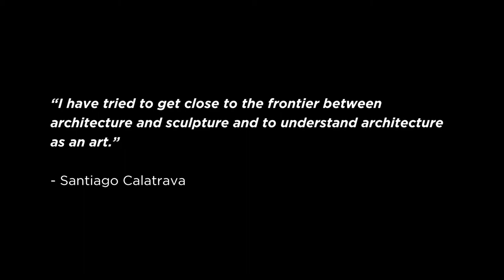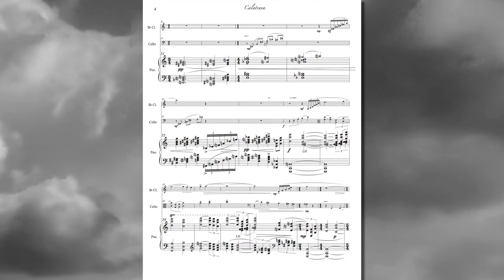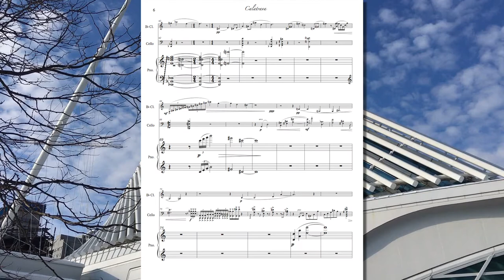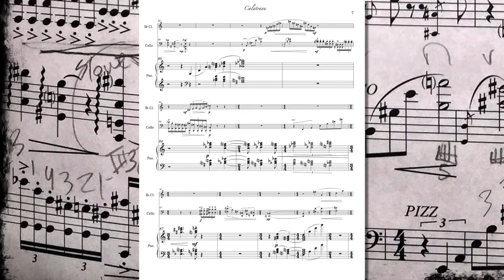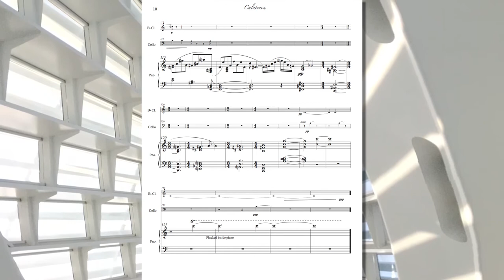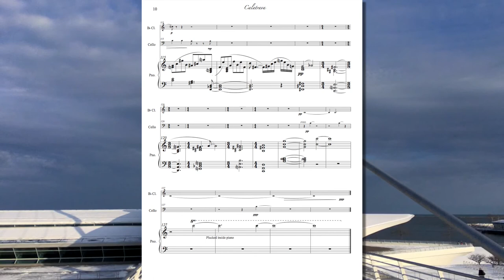“Calatrava” composed by Todd Mason for Clarinet, Cello, & Piano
“When I visited the dramatic Milwaukee Art Museum,
known as 'The Calatrava,' it was reflecting the cold winter sky, standing there
almost in defiance of the bitterly cold landscape on the edge of Lake Michigan.

This trio unfolds as a day in the life of The Calatrava where these disparate
elements interact and, perhaps, amplify each other's meaning.
The building reflects the sky and our human spirit.”

-Todd Mason

Todd Mason, a Los Angeles native, received his Masters in Composition and Ph.D. work from Juilliard, studying with David Diamond, Peter Mennin, Roger Sessions, and Elliott Carter. Mason received the Rodgers & Hammerstein Juilliard Scholarship, Juilliard's Marion Freschl Award for a composition for voice and orchestra, First Place in the National Federation of Music Clubs composition contest, First Place in the Lancaster Summer Arts Festival, and the ASCAP Young Composers award, presented by Aaron Copland.

Mason's compositions have been played by The Juilliard Orchestra, The Sofia Philharmonic, the Azusa Pacific Symphony, The Lyris Quartet, The Angeles Quartet, The Argus Quartet,The Debussy Trio, The Los Angeles Wind Quintet, Sakura 5-cello ensemble, The Alex Iles Brass Quintet, Grammy-winning soprano Hila Plitmann, The Saguaro Piano Trio, The Vieness Piano Duo, and many leading members of the LA Opera Orchestra, Los Angeles Philharmonic.
 Mason’s music has been performed at the Lancaster Summer Arts Festival, the Astoria Music Festival (where Mason was Composer in Residence for 2-years), the Laguna Beach Arts Festival, Carlsbad Music Festival, Piano Spheres, Mount Wilson Concerts in the Dome, Chamber Music Palisades, Sunset ChamberFest (Mason was Composer in Residence 2019), at USC, UCLA, and with many other chamber groups.

In addition to composing, Mason offers a popular chamber music series in his West L.A. home, showcasing leading ensembles and premiering new works.